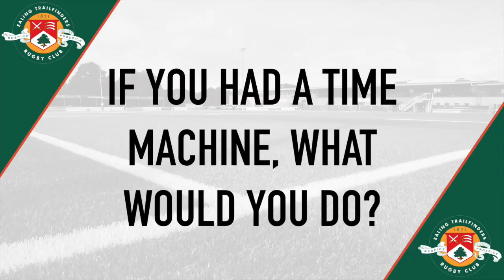Quick Fire Questions: Max Bodilly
Find out more about our new signing from Exeter Chiefs as he answers the Quick Fire Questions!